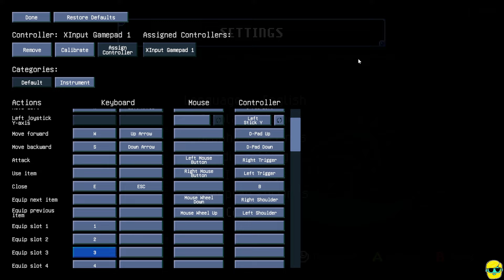Core Keeper | Let's Play in 2024 | Episode 1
Let's Play Core Keeper in full release for the first time in 2024!

Support:
By Supporting the Channel at any level, you gain access to ad-free livestream VODs, and the Retro Ranch and Longplay Lounge video collections!